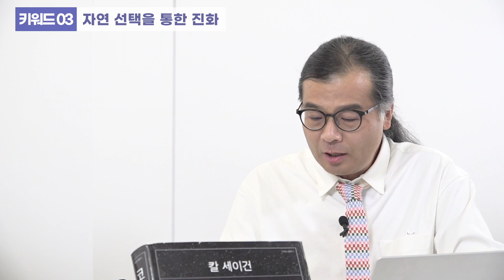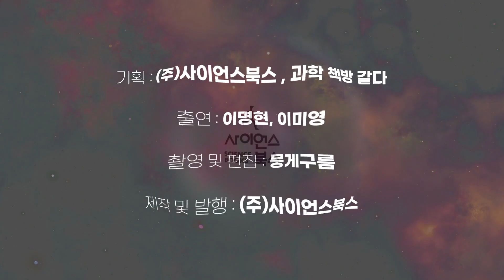다윈이 얘기한 자연 선택을 통한 진화｜ 『코스모스』 깊이 읽기 키워드9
본 영상은 「코스모스 깊이읽기」 2편에서 갈무리 된 영상으로
풀 영상은 아래 링크를 통해 보실 수 있습니다! :)

『코스모스』(특별판)
2장 '우주 생명의 푸가'를 읽으며 뽑은 키워드를 소개합니다.

[코스모스 키워드 9]
자연 선택을 통한 진화

인위 도태 또는 인위 선택이 이렇게 짧은 기간에 그렇게 두드러진 변화를 초래할 수 있었다면, 수십억 년이 넘는 긴 세월 동안 자연에서 진행된 자연 도태 또는 자연 선택이 가져온 변화가 어느 정도의 규모일지는 쉽게 짐작할 수 있을 것이다.
생물 세계의 다양성과 아름다움은 전부 이렇게 해서 생긴 것이다. 진화는 이론이 아니라 현실이다. -73쪽

진화의 비밀은 죽음과 시간에 있다. 환경에 불완전하게 적응한 수많은 생물들의 죽음과 우연히 적응하게 된 조그마한 돌연변이를 유지하기 위한 충분한 시간 말이다. 유리한 돌연변이 형태들이 서서히 축적되기 위한 긴 시간이 바로 진화의 비밀이다. 다윈과 월리스에게 퍼부어졌던 그 엄청난 반대의 목소리도 적어도 일정 부분은, 억겁의 영원은 고사하고 수천 년조차 상상하기 힘들어 하는 인간의 속성에서 비롯된 것이다. 단지 70년밖에 살지 못하는 생물에게 7000만 년이 도대체 무슨 의미를 갖겠는가? 그것은 100만분의 1에 불과한 찰나일 뿐이다. 하루 종일 날갯짓을 하다 가는 나비가 하루를 영원으로 알듯이, 우리 인간도 그런 식으로 살다 가는 것이다. -79쪽

앤 드루얀 『코스모스: 가능한 세계들』